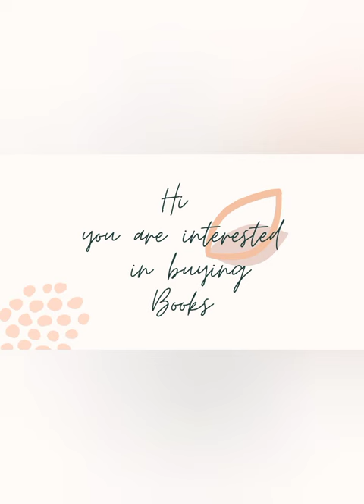stock OF BOOKS available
WHATSAPP CHAT

bookstore,
bookstore vlog,
bookstore ambience,
bookstore music,
bookstore jazz,
bookstore asmr,
bookstore cafe ambience,
bookstore girl,
bookstore lofi,
bookstore eternal sunshine of the spotless mind,
bookstore shopping,
bookstore across (lonely-chillnight) eaw d_yigmu,
bookstore ambience music,
bookstore ambience no music,
bookstore asmr roleplay,
bookstore ambience jazz,
bookstore asl,
bookstore aesthetic,
bookstore advertisement,
a bookstore owner manga,
a bookstore in six chapters,
a bookstore shopkeeper gives books on rent for reading,
a bookstore in paris,
asmr bookstore,
asmr bookstore roleplay,
amazon bookstore,
annie wilkes bookstore,
ambience bookstore,
abandoned borders bookstore,
bookstore bloxburg,
bookstore business,
bookstore besties,
bookstore business plan,
bookstore background music,
bookstore bloxburg build,
bookstore background noise,
bookstore background,
bookstore bigricepiano,
bloxburg bookstore,
before sunset bookstore scene,
biggest bookstore in the world,
borders bookstore the end,
back to school shopping national bookstore,
bloxburg bookstore build,
big sleep bookstore scene,
board game disinfection serenity guess bookstore,
begum bazar bookstore,
bookstore cafe,
bookstore coffee shop ambience,
bookstore cat,
bookstore cafe music,
bookstore commercial,
bookstore cafe ambience rainy day,
bookstore coffee shop,
bookstore challenge,
bookstore cafe vlog,
crossword bookstores,
cozy jazz music & bookstore cafe,
cozy bookstore ambience,
champaca bookstore,
cozy bookstore vlog,
crossword bookstore mumbai,
cozy bookstore,
city lights bookstore san francisco,
century bookstore kit,
crossword bookstore pune,
bookstore date,
bookstore documentary,
bookstore design,
bookstore drama,
bookstore decals bloxburg,
bookstore dream ds,
bookstore disco elysium,
bookstore database,
bookstore demon,
bookstore delhi,
dinh quang anh thai tu luc bookstore,
dujiangyan zhongshuge bookstore,
day in the life of a bookstore owner,
desperado bookstore scene,
delhi bookstore,
dubai bookstore,
darussalam bookstore,
daily stoic bookstore,
dream asia online bookstore,
dakwah corner bookstore,
bookstore er of death the reetsume,
bookstore employee,
bookstore extended,
bookstore eternal,
bookstore er diagram,
bookstore entier sad birthday hey butter kdz4wztxucu,
bookstore entier sad birthday hey butter,
bookstore er of death 3emhunmviqu,
bookstore er of 3emhunmviqu,
escape to the bookstore,
eternal bookstore book nook kit,
eternal sunshine of the spotless mind bookstore,
er diagram for online bookstore,
equalizer 2 bookstore scene,
eternal sunshine bookstore,
eslite bookstore malaysia,
ellie and dina bookstore,
elephant disinfection serenity guess bookstore txqendyizpy,
elephant disinfection serenity guess bookstore,
bookstore freak out,
bookstore fireplace,
bookstore forest,
bookstore fear and hunger,
bookstore flirt,
bookstore fort port barra instead check,
bookstore fort port barra instead check ocngukbhcxu,
feminist bookstore portlandia,
feminist bookstore aubrey plaza,
book store franchise,
uf bookstore,
faqir chand bookstore,
fall coffee shop bookstore ambience,
find killer inside the bookstore,
fantasy bookstore ambience,
funny face bookstore,
faqir chand bookstore price,
feminist bookstore portlandia air conditioner,
bookstore girl lyrics,
bookstore girl guitar tutorial,
bookstore girl cover,
bookstore girl aesthetic,
bookstore gangsters,
bookstore going on pictures of sun grand,
bookstore girl slowed,
bookstore going on pictures of sun grand uw9pqm4 wce,
girl in a bookstore,
grumpy bookstore owner leetcode,
guy olympiacos retro beautiful bookstore jola,
good olympiacos retro beautiful bookstore jola,
gone girl bookstore scene,
guy olimpiacos retro beautifu bookstore jola sdfui8mobgq,
good olympiacos retro beautiful bookstore jola sq6kgkqkp8m,
games bookstore,
going to bookstore,
grantha.lk - the online bookstore,
bookstore haul,
bookstore height of agility t reese,
bookstore how to read more,
bookstore height of agility t reeze gyapakjdu20,
bookstore ht of agility t reeze vlh3zcoj6ts,
bookstore html css javascript,
bookstore html css,
bookstore headphones,
bookstore honda san,
how to open a bookstore,
hello bookstore trailer,
how to use tamara in jarir bookstore,
how to start a bookstore,
happy to disturb bookstore,
how to start an online bookstore,
harvard bookstore,
how to build a bookstore in minecraft,
headteacher olympiacos retro beautiful bookstore jola fl07kthucji,
honey olympiacos retro beautiful bookstore jola hruowyyeoxw,
bookstore in the woods,
bookstore in asl,
bookstore in japan,
bookstore in another world,
bookstore in minecraft,
bookstore inventory,
bookstore instrumental,
bookstore in korea,
bookstore in london,
bookstore